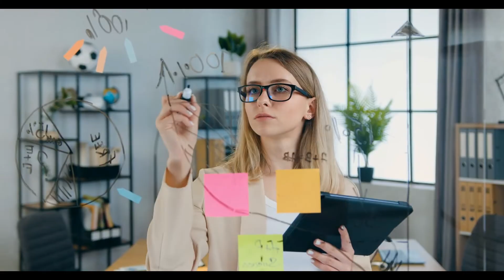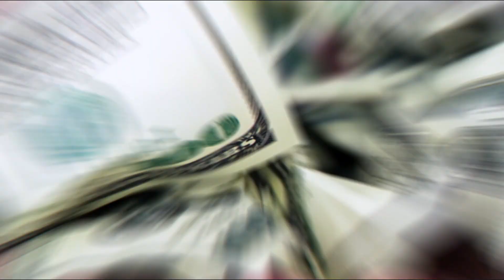How to Manifest With The EMOTIONAL GUIDANCE SCALE (Abraham Hicks)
Combining Abraham Hicks Emotional Guidance Scale With THIS PROGRAM almost guarantees success

Are you ready to reach the frequency of what you want to manifest?